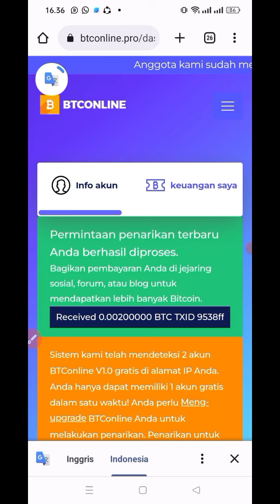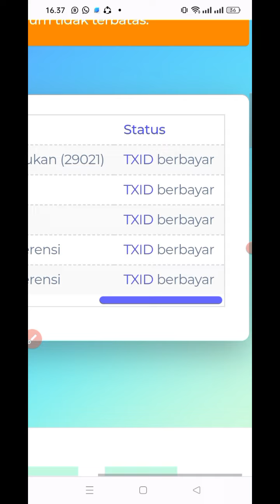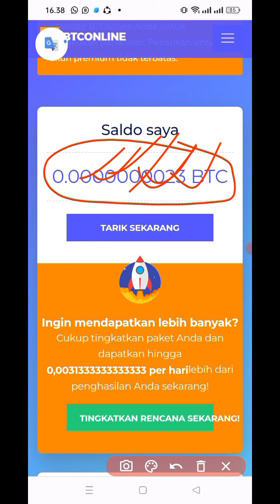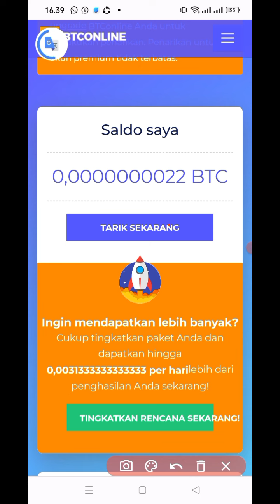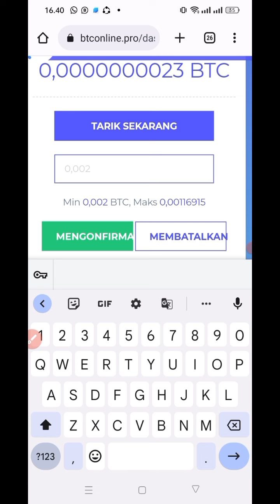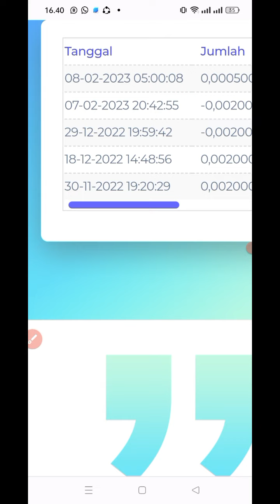LEGIT DAN MEMBAYAR BTC ONLINE, sudah 5x pun dibayar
link pendaftaran BTCONLINE